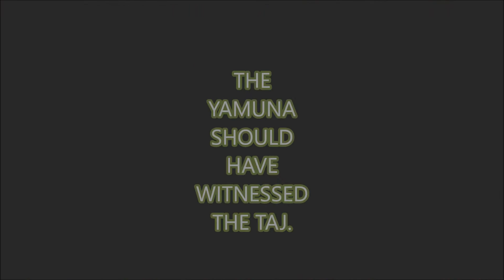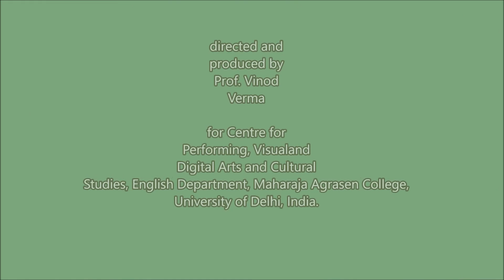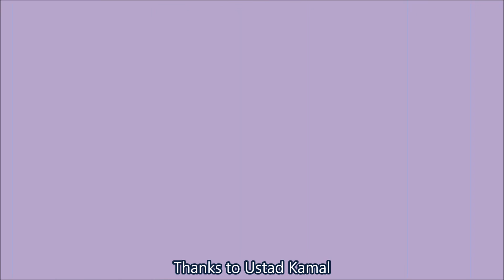prof vinod verma TAJ:THE WITNESS OF FORGOTTEN YAMUNA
This very short documentary foregrounds The Tajmahal from the perspective of the trees in The Taj premises but in its background flows The Yamuna which is a forgotten river and the same Yamuna had once witnessed The Taj to come up at its bank. Now the Yamuna has shrunk to the extent that no Taj visitor is attracted towards this great river of India. Is the Yamuna a memory only now whose banks still roar with water pushing against them? Should the Yamuna have been the witness of the Taj ? This question haunts India and her rivers. Can we hear their tears in their eyes?